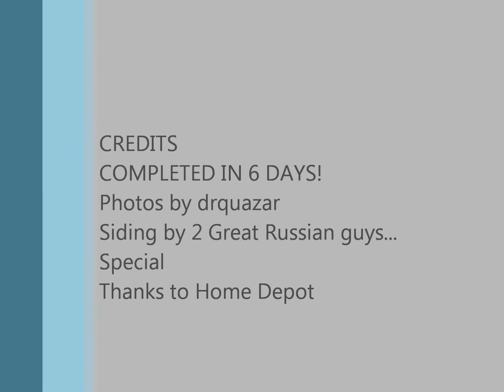2 Minute siding installation Rutland Vermont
New siding installed on an 1888 built 3 family apartment building. 6 days to complete. Rutland Vermont USA.